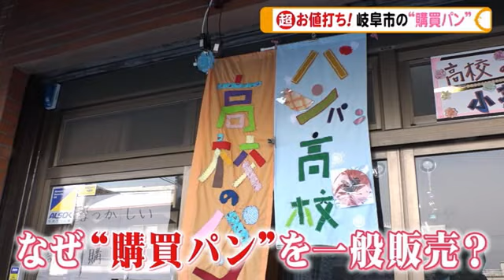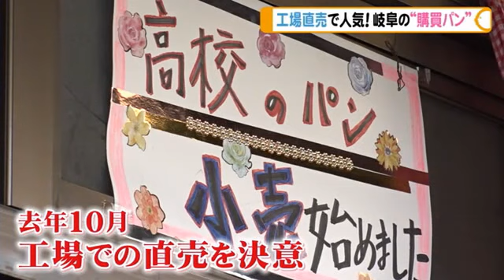生徒が登校しないと出番なし…高校の“購買パン”を一般販売 たちまち人気店に「ピンチがチャンスになった」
岐阜 県岐阜市に、工場直売で安くて美味しいと評判の パン があります。揚げシナモンパンや、チョコクロワッサンなど、どこか 懐かしいパン は、もともと高校の購買用に作られたパンです。店が長年高校で販売してきた“購買パン”を一般販売した背景には、新型コロナの影響がありました。

2022年1月26日放送